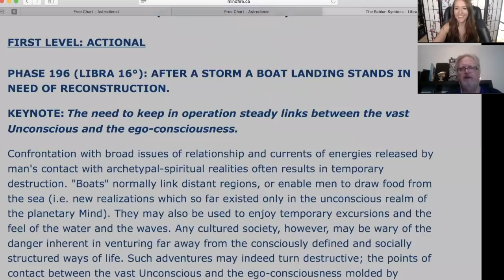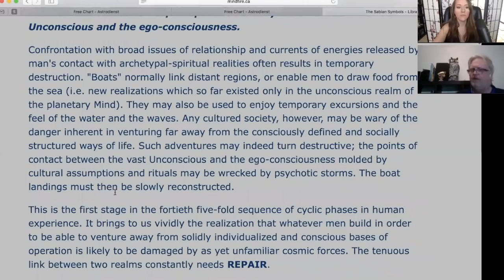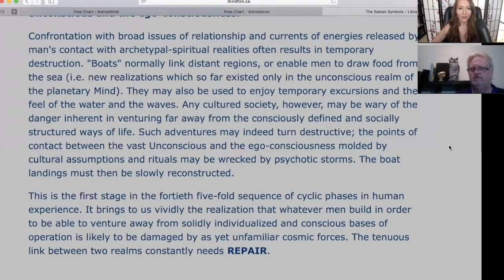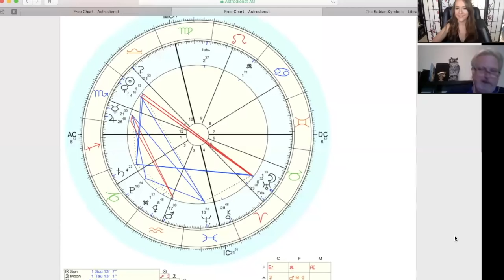NEW MOON in LIBRA & Lunar Month Ahead with Robert & Heather!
AstroNavigation for 2019 Webinar with Heather & Robert!

Follow Heather on Facebook!

Follow Robert on Facebook!